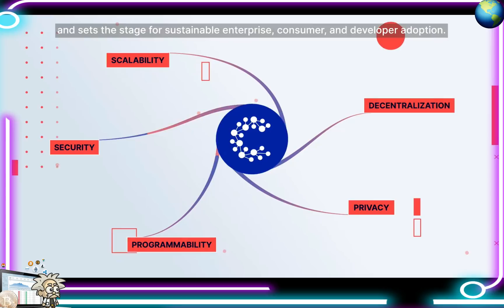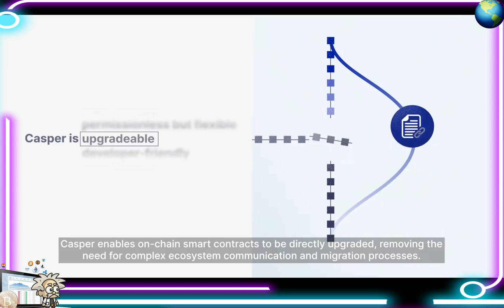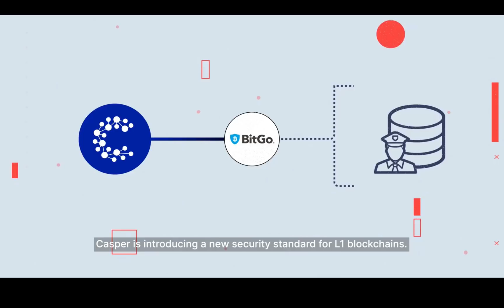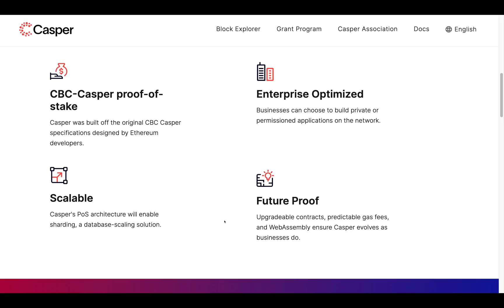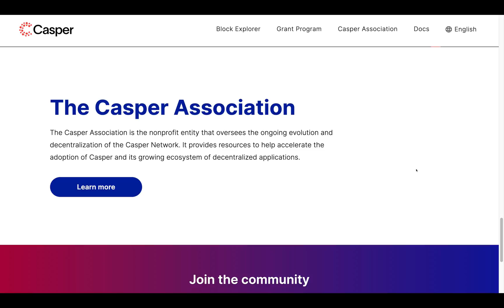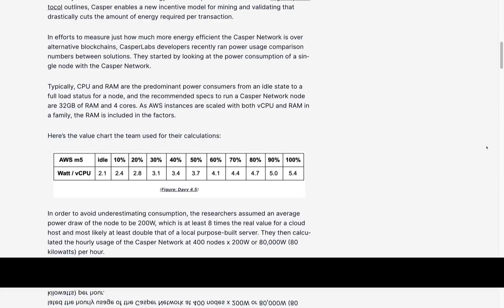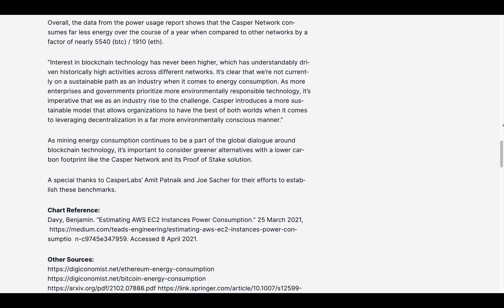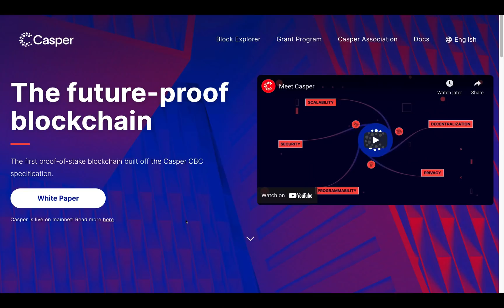CRYPTO CLASS: CASPER | FIRST PROOF OF STAKE BLOCKCHAIN ON CASPER CBC SPECIFICATION | LIVE ON MAINNET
In this video, we are proud to introduce CASPER.

"The Casper Network is the first live proof-of-stake blockchain built off the Casper CBC specification. Casper is designed to accelerate enterprise and developer adoption of blockchain technology today and evolve to meet user needs in the future."